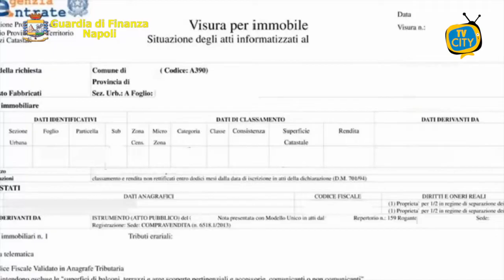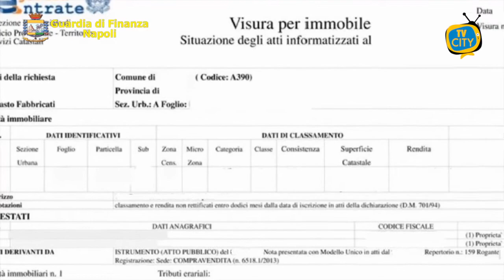Fermato un contrabbandiere, sequestrati oltre 2 milioni di euro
Il Nucleo di Polizia Economico-Finanziaria della Guardia di Finanza di Napoli ha proceduto, su disposizione della Sezione Misure di Prevenzione del Tribunale di Napoli, al sequestro, tra Marano di Napoli e San Remo, di un ingente patrimonio del valore di oltre 2 milioni di euro riconducibile ad uno storico contrabbandiere di sigarette.

Le Fiamme Gialle hanno acquisito al patrimonio dello Stato 3 immobili, oltre a beni mobili di lusso e disponibilità finanziarie, riconducibili al napoletano CAFIERO Rocco detto “O’ Capriariello”, condannato nel 1987 dalla Corte di Appello di Bologna per contrabbando di tabacchi lavorati esteri, nel 1988 dalla Corte di Appello di Palermo per associazione per delinquere e per associazione finalizzata al traffico di sostanze stupefacenti e nel 1993 dal Tribunale di Roma per contrabbando.

Il provvedimento ablativo è stato emesso a seguito della sentenza di condanna per associazione per delinquere finalizzata al contrabbando di sigarette a carico del “proposto” e scaturisce dagli accertamenti economico-patrimoniali effettuati dagli specialisti delle Fiamme Gialle partenopee.

Infatti, il monitoraggio effettuato dal G.I.C.O. di Napoli ai sensi del Codice Antimafia ha fatto emergere, grazie ai riscontri sviluppati anche attraverso l’utilizzo delle banche dati in uso al Corpo, una marcata sproporzione tra le fonti di reddito lecite di cui il soggetto disponeva ufficialmente e il patrimonio di beni mobili e immobili di rilevante valore negli anni accumulato.